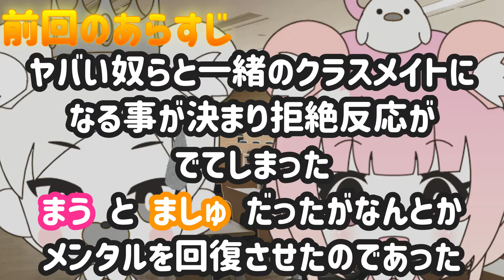【委員決め編 第１話 No. 8】 職権濫用 【まろずこめでぃ】 ましゅ「はしゅまろ にも良い所は・・・あるっすか？？」【アニメ】【コメディ】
次回【委員決め編 第２話】

まう「ありませんね」

はしゅまろ「・・・酷い・・・」

【オリジナル曲　MV付き】まろずおうこく｜初音ミクNT【まろずこめでぃOP】

励みになるぜ！

名前
Name

投稿者
はしゅまろ
Hasyumaro

弟
こぴまろ

姉
あねまろ

住人
いけまろ
あふぉまろ
しょたまろ

ゲーム実況もやってます！

Game commentary

We send the latest information.